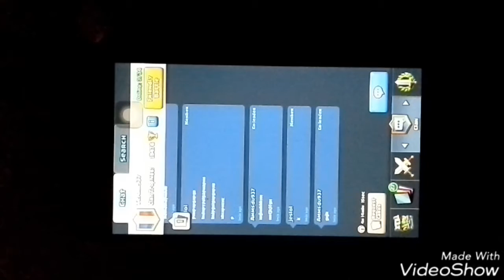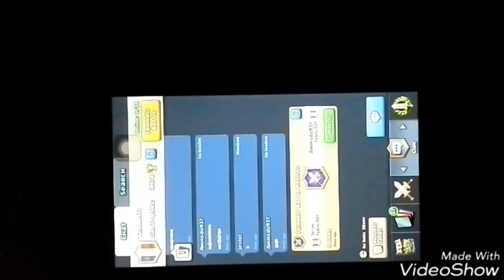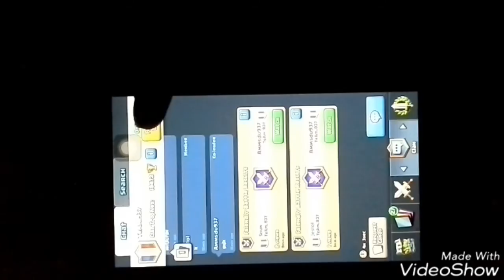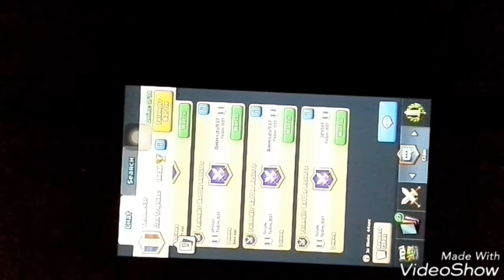Clash royale on teste des décks